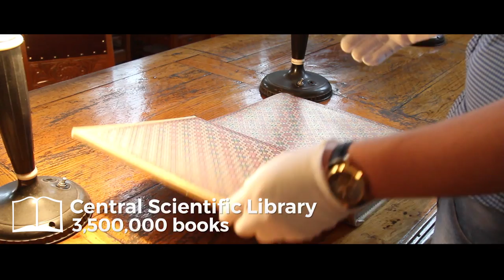Karazin University open for you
Каразинский университет в цифрах и фактах.